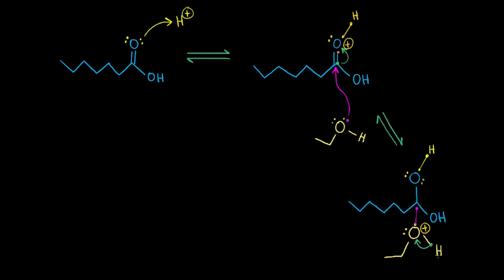أسترة فيشر | الكيمياء العضوية | الأحماض الكربوكسلية ومشتقاتها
ما هي أسترة فيشر؟